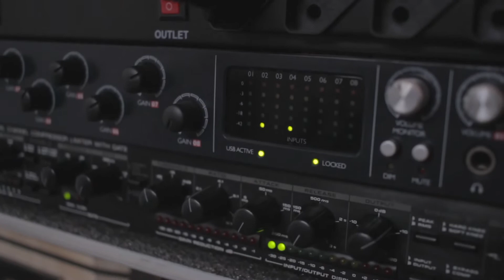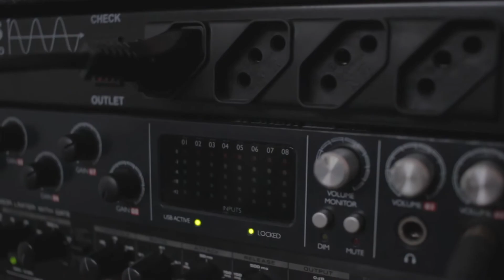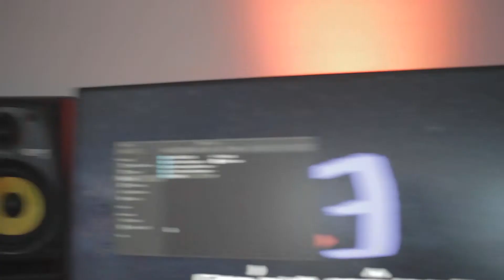TOUR DO NOVO ESTÚDIO || Em construção